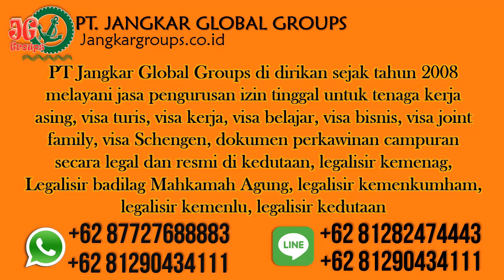Persyaratan Menikah Warga Myanmar